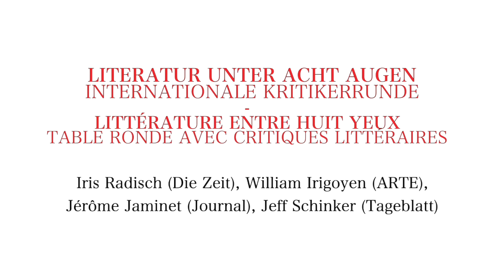Literatur unter acht Augen: Internationale Kritikerrunde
Am 19. Juni 2019 waren vier internationale Literaturkritiker zu Gast im Institut Pierre Werner: Iris Radisch (Die Zeit), William Irigoyen (ARTE), Jérôme Jaminet (Journal) und Jeff Schinker (Tageblatt) diskutierten über ausgewählte Neuerscheinungen aus der luxemburgischen, französischen und deutschen Literaturwelt.

Le 19. juin 2019, l'Institut Pierre Werner a eu le plaisir d'accueillir quatre critiques littéraires renommés lors de l'événement "Littérature entre huit yeux. Table ronde avec critiques littéraires": Iris Radisch (Die Zeit), William Irigoyen (Arte), Jérôme Jaminet (Journal) et Jeff Schinker (Tageblatt) ont présenté des nouvelles parutions de la littérature luxembourgeoise, allemande et française.